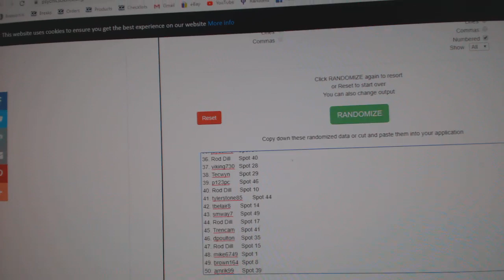C&C High End Chancer Hockey Break - C&C GB #11,117